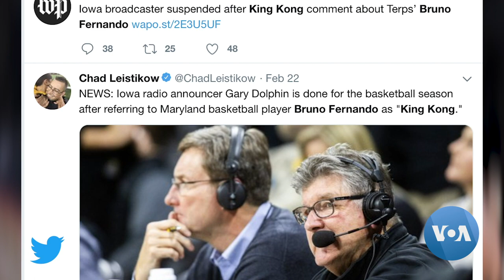Bruno Fernando Makes History as the First NBA player from Angola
The Basketball Africa League is set to sponsor play between club teams in Africa next year. But many African players are finding success at the highest level right here in the United States. VOA’s Mayra de Lassalette and Betty Ayoub went to Atlanta to visit with a rookie who is the NBA’s first player from Angola, he’s 21-year-old Bruno Fernando, from the Atlanta Hawks.